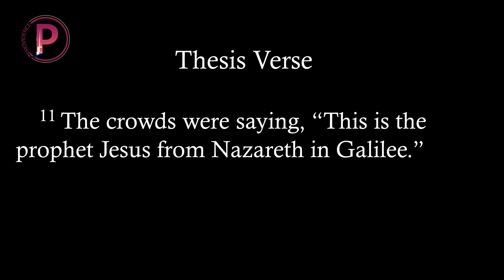03242024 No Child Left Behind